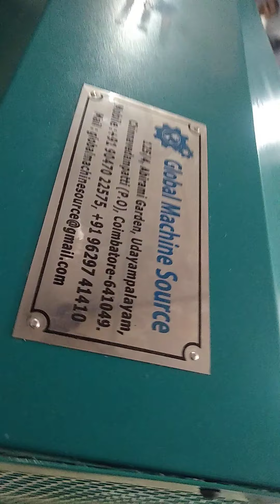Automatic chain link manual cutting machine(3)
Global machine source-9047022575